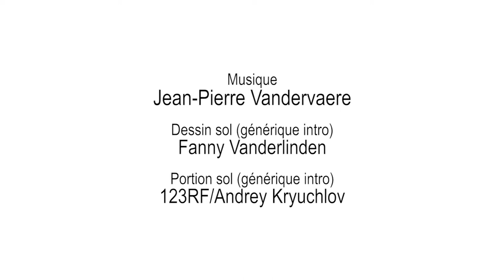79 Installation du tensiomètre